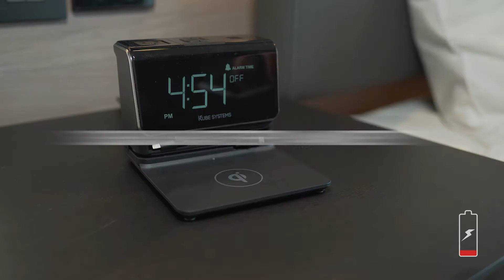Kube Essentials HD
Kube Systems Essentials Alarm Clock charges up to 6 devices at once. The optional Qi pad allows drag-and-drop charging.